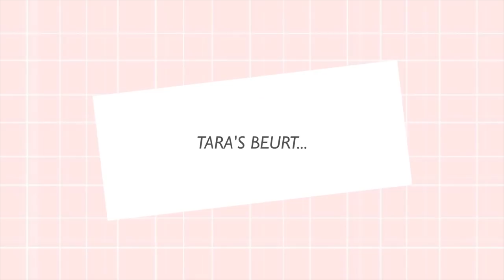Tiny Hands Challenge tegen elkaar!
TIJD VOOR EEN LEUKE NIEUWE CHALLENGE! Wie bouwt beter, wie eet het meest en wie vangt en gooit het beste met TINY HANDS?

▸ Larissa's top: ?
▸ Tara's trui: Primark